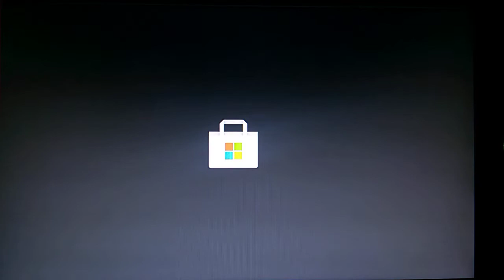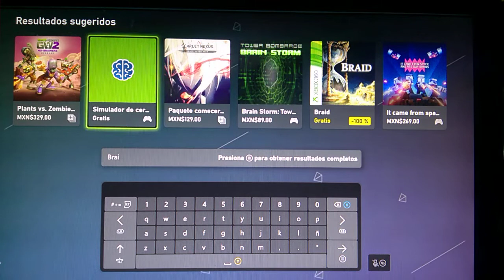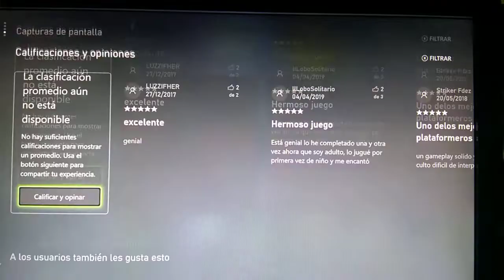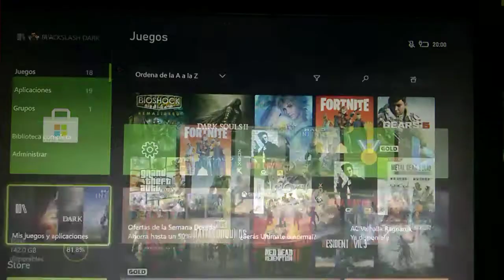🔴Descarga ahora dos juegos extra gratis con Gold retrocompatibiles Joe Danger 2 the movie y Braid